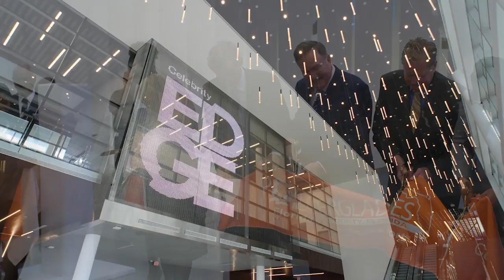Celebrity Edge | The Most Anticipated Cruise Ship of 2018 | Port Everglades Terminal 25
The game-changing Celebrity Edge has officially arrived at the new home of modern luxury – Port Everglades’ Terminal 25 (T25) in Hollywood, Fla. – following the ship’s first-ever, 15-day transatlantic crossing.

If you want to follow this channel. Give it a thumbs up or post a comment.